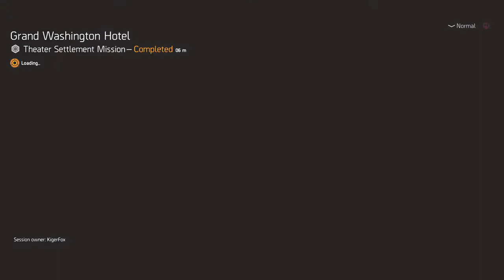PS5 - Division 2 - John Leroy Jenkins Wick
League Activity - Speed Runs